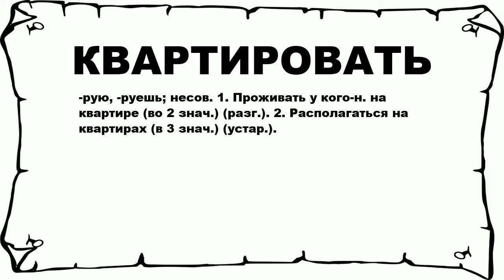КВАРТИРОВАТЬ - что это такое? значение и описание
Хочешь знать что значит КВАРТИРОВАТЬ? тогда слушай до конца.

 -рую, -руешь; несов. 1. Проживать у кого-н. на квартире (во 2 знач.) (разг.). 2. Располагаться на квартирах (в 3 знач.) (устар.).